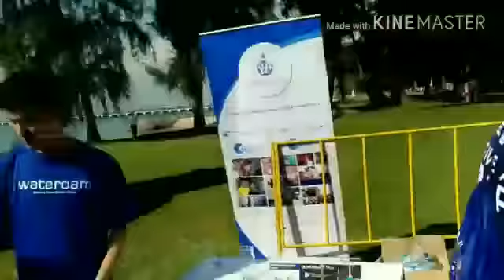Daud's big kid moment at the Urgent Run 2017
Daud's Urgent run captured on video.